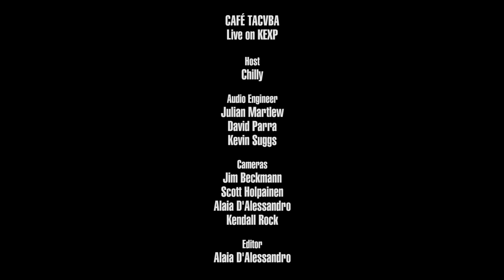Café Tacvba - El Puñal Y El Corazón (Live on KEXP)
presents Café Tacvba performing "El Puñal Y El Corazón" live in the KEXP gathering space. Recorded September 10, 2018.

Host: Chilly
Audio Engineers: Julian Martlew & Kevin Suggs
Audio Mixer: David Parra
Cameras: Jim Beckmann, Alaia D'Alessandro, Scott Holpainen & Kendall Rock